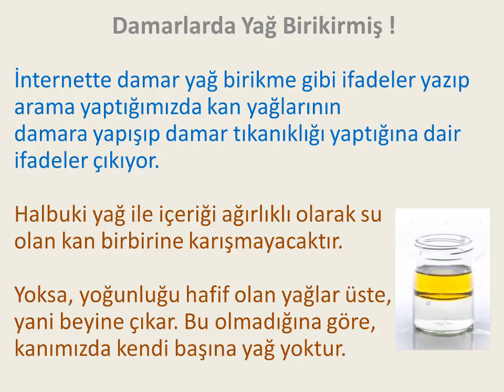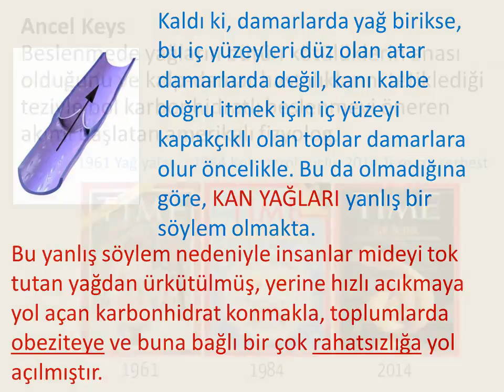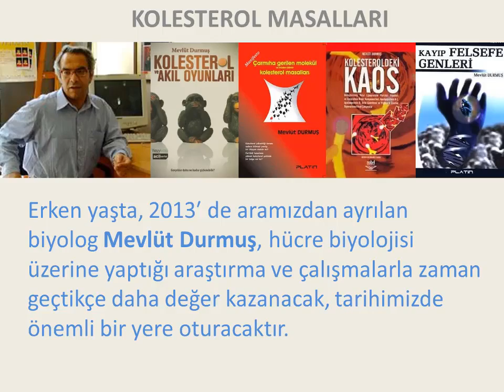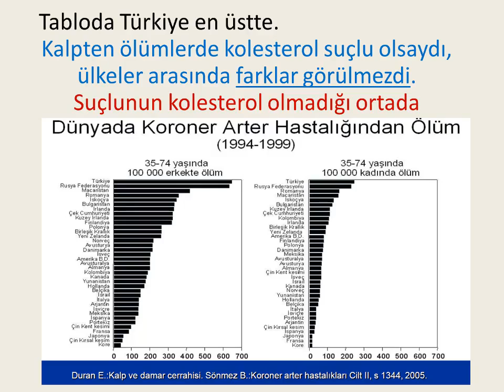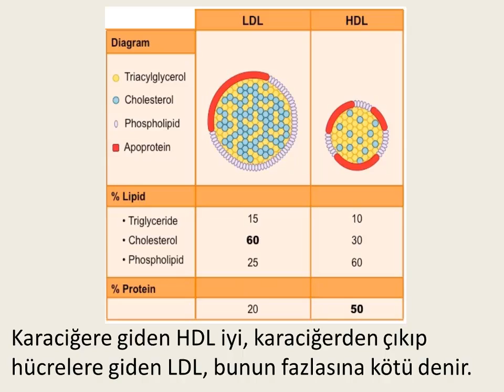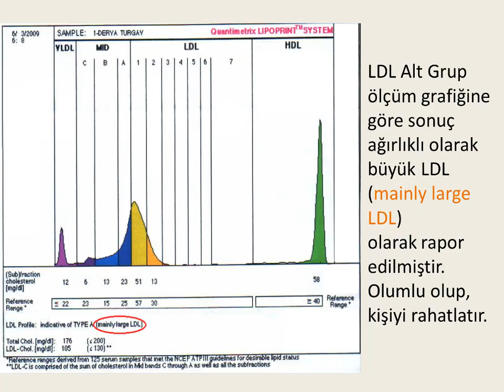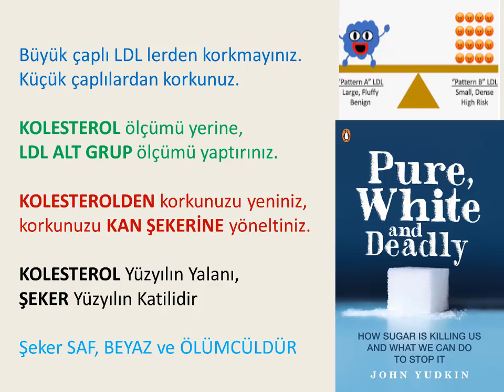KOLESTEROL MESELESİ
Kolesterol Yüzyılın Yalanı, Şeker Yüzyılın Katili

ATO İstanbul Sağlık Kurulu adına tarafımca hazırlanmıştır

2020 Kasım